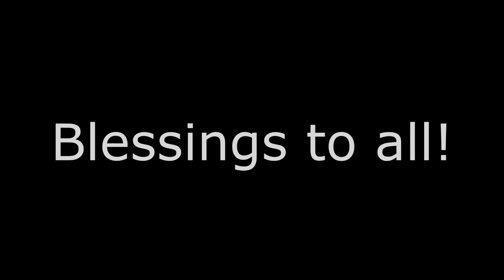2015 Video- 5th in a series of smudge painted and B&W photos that I colorized..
This is a display of Black & White photographs I colorized and smudge painted in Photoshop. This video displays both the B&W image and the colorized and smudge painted version of it. Many thanks and appreciation to the photographers of the B&W photographs.